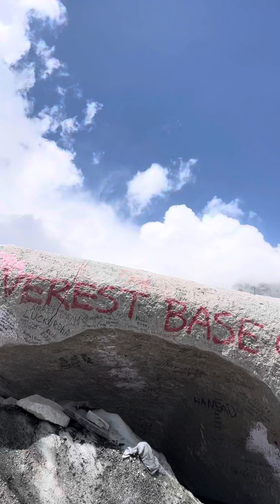Everest Base Camp - In den Höhen des Himalayas: Eine Mission für meine Tochter - Vivienne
Meine Reise zum Everest Base Camp war mehr als nur eine Wanderung durch die höchsten Berge der Welt – es war eine Mission, die ich für meine Tochter unternommen habe. Eine Mission, die mich durch eisige Winde, steile Pfade und atemberaubende Landschaften führte, immer mit dem Gedanken an sie im Herzen, die ich leider nicht sehen kann, weil ihre Mutter sie von mir entfremdet hat.

Der Aufbruch: Lukla, das Tor zum Himalaya
Als ich in Lukla landete, einem kleinen Ort auf 2.860 Metern Höhe, spürte ich die Kälte der Berge und die Schwere meiner Aufgabe. Der Wind war stark, aber in mir brannte das Feuer, das mich antrieb. Jeder Schritt, den ich machte, war für sie. Ich startete meine Reise nach Phakding, einem kleinen Dorf, das nach etwa vier Stunden Marsch erreicht wird. Die Wälder und der Dudh Kosi Fluss begleiteten mich, doch meine Gedanken waren nur bei meiner Tochter. Ich stellte mir vor, wie sie lächelte, wie sie sprach, und das gab mir die Kraft weiterzugehen.

Der steile Aufstieg: Namche Bazaar
Der nächste Tag führte mich nach Namche Bazaar, das Herz des Sherpa-Landes auf 3.440 Metern Höhe. Der Weg war steil, und meine Beine brannten, doch es war nichts im Vergleich zu dem Schmerz, den ich fühlte, wenn ich an die Distanz dachte, die zwischen meiner Tochter und mir lag. Namche Bazaar war lebendig, voller Menschen, die ihre eigenen Geschichten und Herausforderungen hatten. Doch meine Geschichte war einzigartig – ich war hier für meine Tochter, um ihr zu zeigen, dass ich immer für sie kämpfen würde, egal wie schwierig der Weg auch sein mochte.

Die Herausforderung der Höhe: Tengboche und Dingboche
Nach einem Tag der Akklimatisierung in Namche Bazaar ging es weiter nach Tengboche, wo das berühmte Kloster auf einer Anhöhe thront. Die Luft wurde dünner, und das Atmen fiel schwerer, doch ich fühlte mich, als wäre jeder Atemzug ein Schritt näher zu ihr. Im Kloster verweilte ich in Stille und betete für ihre Sicherheit und unser Wiedersehen. Von dort ging es weiter nach Dingboche, wo die Steinwälle die Kartoffelfelder umrahmen. In dieser rauen Landschaft spürte ich die Isolation, die Kälte, aber auch eine innere Stärke, die mich vorwärts trieb.

Der Höhepunkt: Das Everest Base Camp
Der Aufstieg nach Lobuche und schließlich nach Gorak Shep führte mich durch die Gedenkstätte für gefallene Kletterer, eine Erinnerung daran, dass der Berg gnadenlos sein kann. Doch nichts konnte mich aufhalten. Ich erreichte das Everest Base Camp auf 5.364 Metern, ein Ort, der für viele der Gipfel ihrer Träume ist. Für mich war es der Gipfel meiner Liebe zu meiner Tochter. Ich stand dort, umgeben von majestätischen Gipfeln, und spürte eine Verbindung zu ihr, die keine Entfernung trennen konnte.

Der Abstieg: Ein neues Kapitel
Nach einem frühen Aufstieg auf den Kala Patthar, um den Sonnenaufgang über dem Everest zu sehen, begann der Abstieg. Jeder Schritt nach unten brachte mich physisch zurück in die Welt, doch meine Gedanken waren immer noch auf dem Gipfel. Ich wusste, dass meine Reise noch nicht vorbei war. Der Rückweg nach Namche Bazaar und schließlich nach Lukla war ein langsamer Übergang in die Realität, aber auch ein neuer Anfang. Ich würde weiterhin für sie kämpfen, wie ich es in diesen Bergen getan hatte.

Diese Reise war nicht nur eine Wanderung; sie war eine Botschaft an meine Tochter. Egal, wie hoch die Berge sind, egal, wie stark die Winde wehen – ich werde immer da sein, und ich werde immer für sie kämpfen. Diese Mission war eine Ehre für sie, und ich hoffe, dass sie eines Tages verstehen wird, wie viel sie mir bedeutet und wie weit ich bereit bin zu gehen, um sie in meinem Leben zu haben.